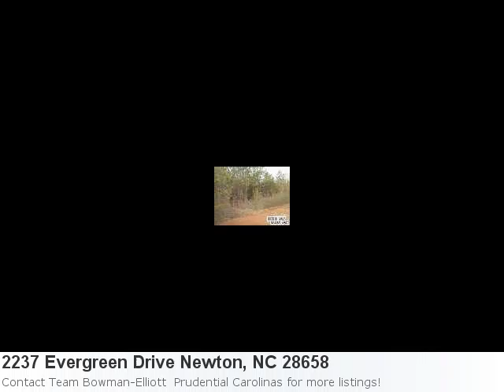2237 Evergreen Drive Newton, Nc Is A Fabulous 3 Bedroom, 2 B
Look At This Nice New Listing! Check It Our Yourself: Property Details For: 2237 Evergreen Drive Newton, NC 28658Type: Single FamilyPrice: $190,200 Bedrooms: 3 Baths: 2.0 Sq Feet: 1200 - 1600 Here is some additional information about 2237 Evergreen Drive Newton Nc: Special Conditions: None See full detail for Listing: 936760 Here is what Trulia.com has to say about the area: Newton Market Stats for 3 Bedroom Properties: Number of Properties: 105. Median List Price: $133,714. Average List Price: $163,230 New Construction Pre-Selling Choose Your Own Design From 5 Plans. Build Your Dream Home Now!Wooded Country Lot In The City Of Newton Close To Major Roads In Small Subdiv.Bring Your Own Builder Or Use Our Builder.Donandapos;T Like This Plan?Bring Your Own Plan And Let Our Builder Give You A Quote To Build On This Lot.Other Lots Available.Financing Available. House Plan #2 Lot# 48 Bring All Offers